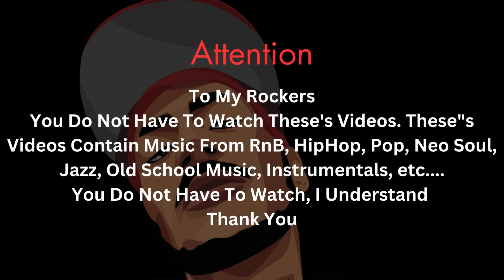(Donnie & D Reacts) Jay Z -Excuse Me Miss